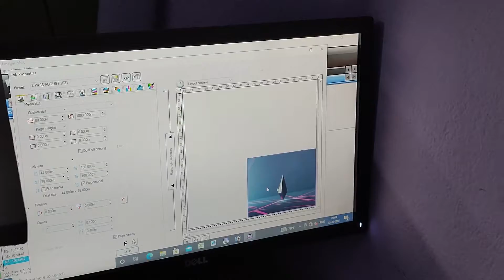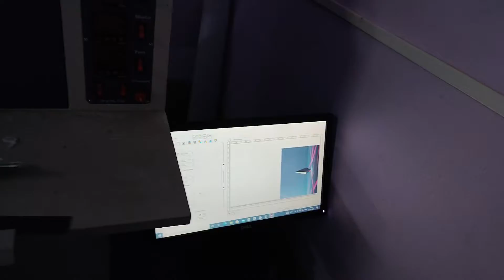ହାଟଡିହି ରେ FLEX PRINT | FULLY AUTOMATED MACHINE | Odisha Vlogger | Techno Graphics ...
PC SPECS..

CPU - RYZEN 7 2700 8CORE 16 THREAD 4.1 BOOST.
GPU-ZOTAC GTX 1650 OC WITH GRD DRIVER.
CABINET - ZEBRONICS AVID GAME CHASSIS 4 RGB FAN
MONITOR-1ST ACER KG241QP 144HZ 1MS
                    2ND WIPRO WLA181W OUTDATED VERSION
MOUSE -COSMICBYTE PULSER V2 GAMING DPI-4800
KEYBOARD - REDGEAR
HEADPHONE - ZEBRONICS

LAPTOP-HP PROBOOK ,LENOVO IDEAPAD.
MIC-BOYA BY-M1-shorturl.at/bzMT7.
REC CAM PHONE - REDMI NOTE 10 PRO MAX .
ACTION CAM - DJI OSMO POCKET ACTION .